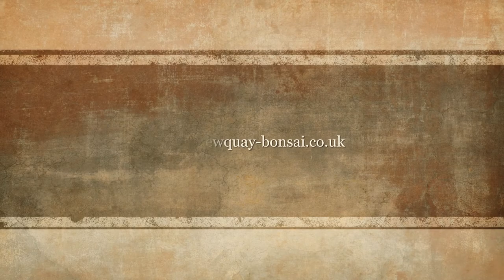Chinese Oriental Fish Bowls By Newquay Bonsai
Black Lacquered with Mother Of Pearl Fish Bowl

Price Includes Delivery to Mainland England and Wales, Please ask before purchasing for delivery costs to Islands, Northern Ireland, Scotland

• Decorated with beautiful mother of pearl figures
• Matching furniture available
• Dimensions 16.5 inches wide x 19.5 inches tall, including the stand.

Our oriental furniture is hand made by skilled craftsmen and is produced to a very high standard, hand painted finished with eight coats of natural high gloss lacquer.

by email. Our you tube channel has a range of videos for you to view and comment on.